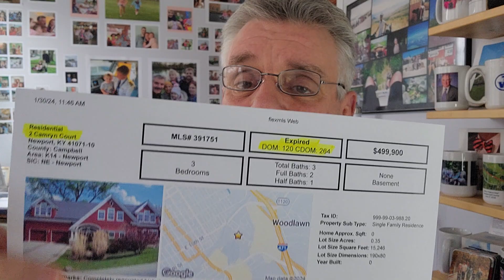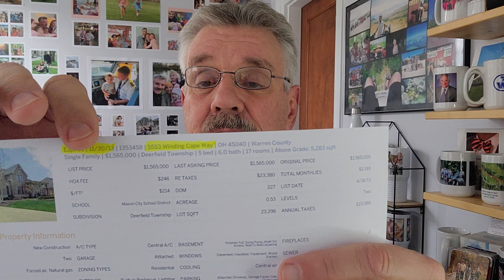What do you say when door knocking expired listings unannounced?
What is your script when having that first conversation with the expired homeowner?